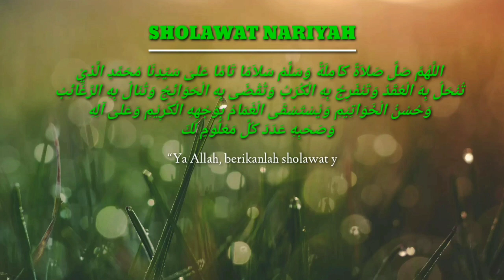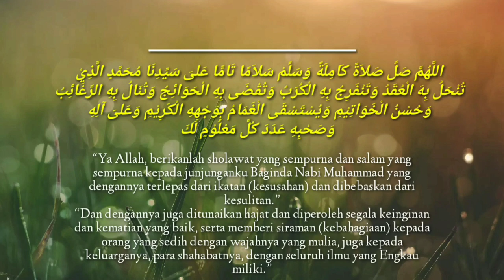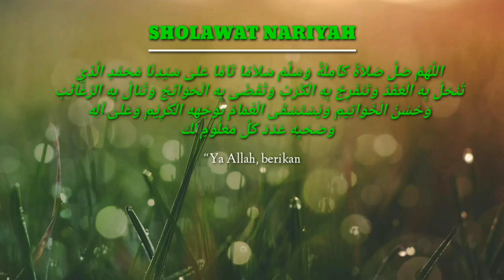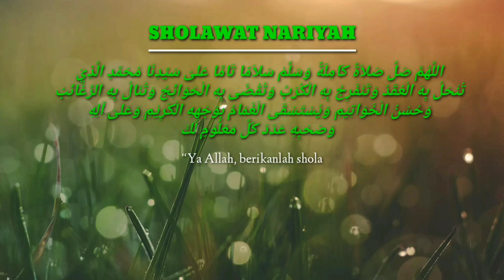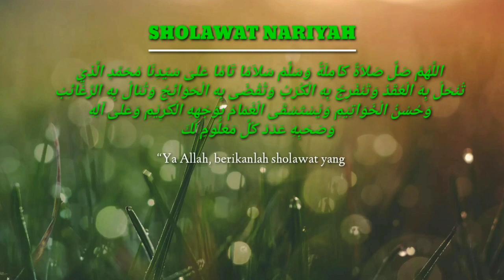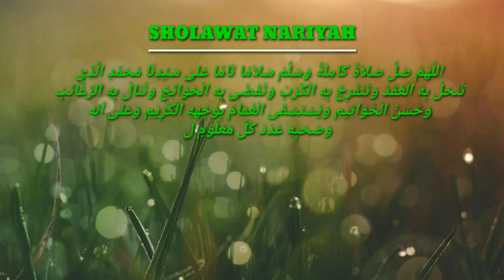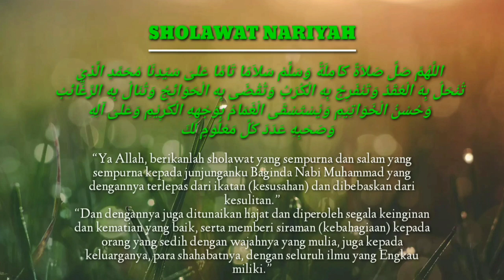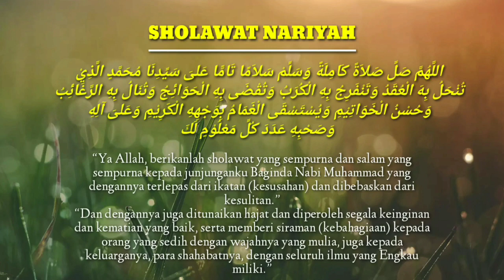Sholawat Nariyah || segala hajat dan keperluan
Fadhilah Sholawat Nariyah

“Shalawat ini juga oleh para ahli yang tahu rahasia alam diyakini sebagai kunci gudang yang mumpuni:.Dan Imam Dainuri memberikan komentarnya: Siapa membaca shalawat ini sehabis shalat (Fardhu) 11 kali digunakan sebagai wiridan maka rizekinya tidak akan putus, di samping mendapatkan pangkat kedudukan dan tingkatan orang kaya.”

Hadits riwayat Ibnu Mundah dari Jabir mengatakan: Rasulullah SAW bersabda: Siapa membaca shalawat kepadaku sehari 100 kali (dalam riwayat lain): Siapa membaca shalawal kepadaku 100 kali maka Allah akan mengijabahi 100 kali hajatnya; 70 hajatnya di akhirat, dan 30 di dunia... Dan hadits Rasulullah yang mengatakan; Perbanyaklah shahawat kepadaku karena dapat memecahkan masalah dan menghilangkan kesedihan. Demikian seperti tertuang dalam kitab an-Nuzhah yang dikutib juga dalam Khozinatul Asror.